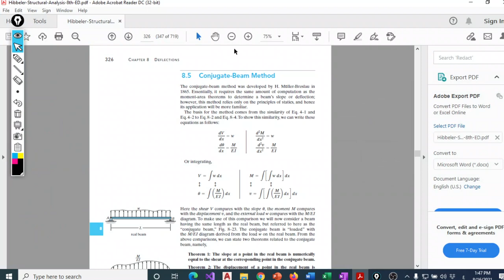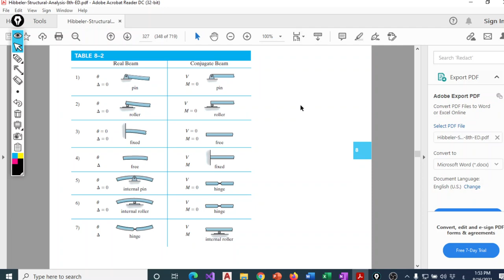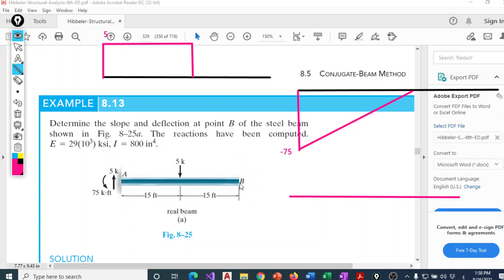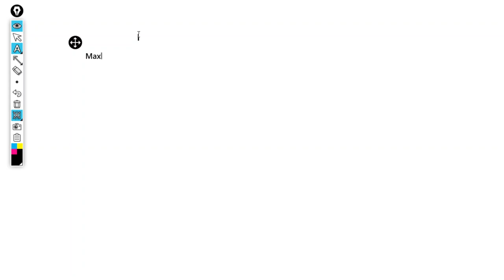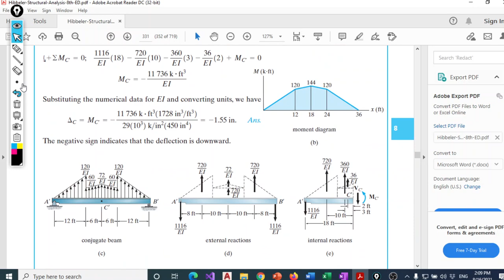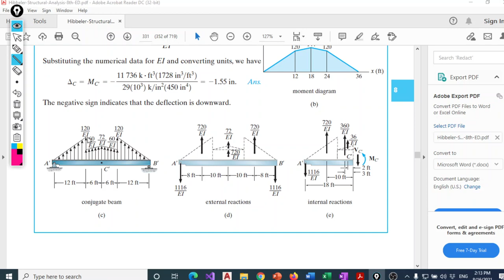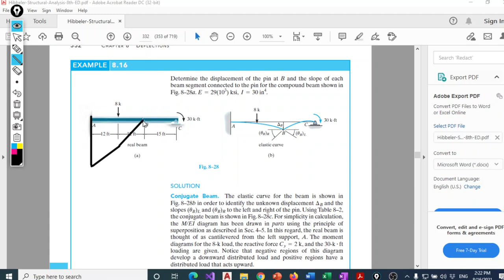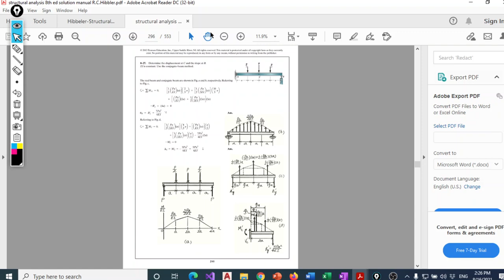Conjugate Beam Method